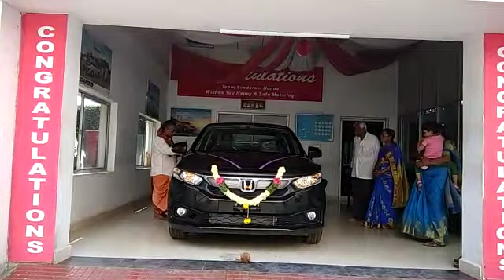Honda Amaze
Puja after handing over the car